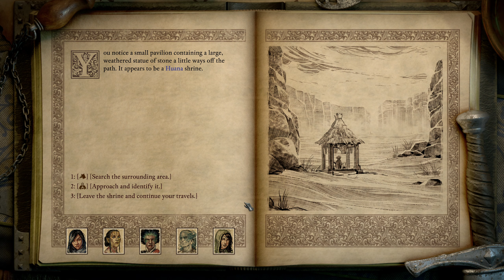Pillars of Eternity 2: Blind Let's Play Part 25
Heading back to Tikawara again and continuing those quests. Then I head for Poko Kohara.